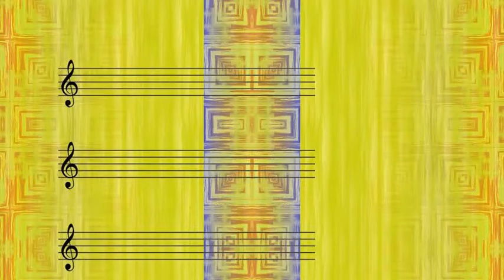Chet Baker - Love Walked In